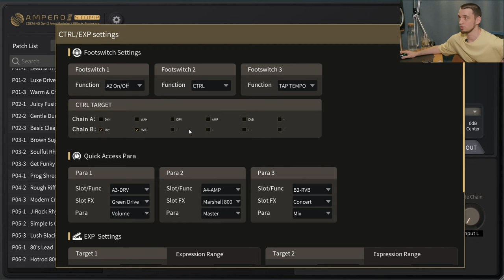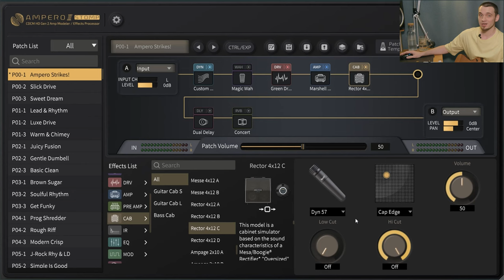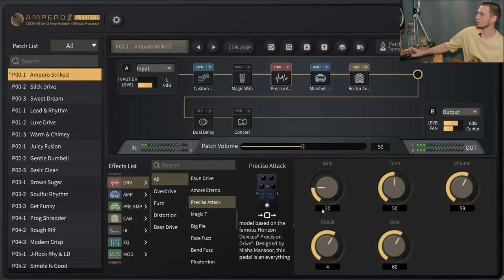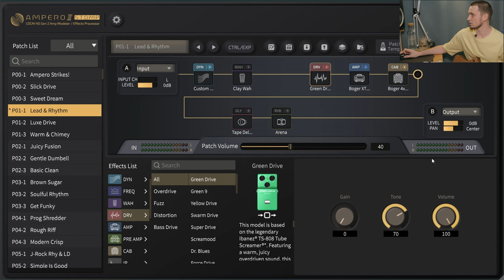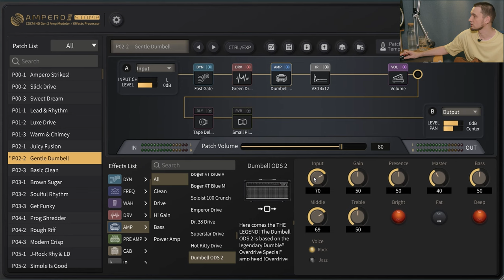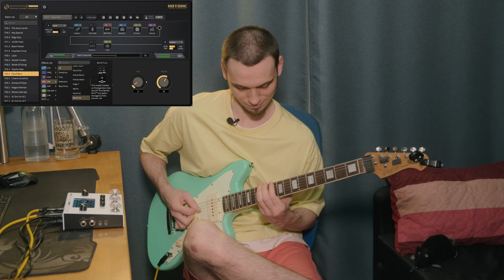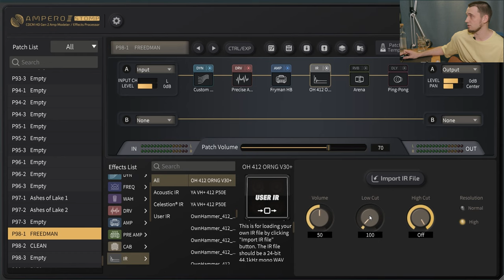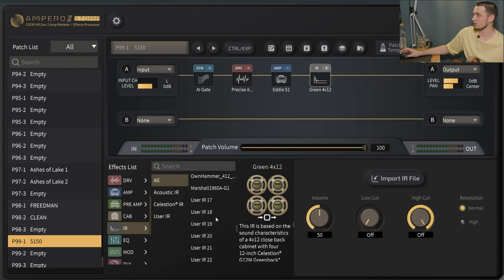Топовый китаец. Обзор Hotone Ampero II Stomp.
Продолжаю серию обзоров на новое поколение китайских гитарных процессоров. На этот раз в цепкие лапы нашей редакции попал мегадевайс Hotone Ampero II Stomp.
Пишите всё, что думаете на эту тему, мне всегда очень интересно читать ваши комментарии.

Таймкоды:
00:00 - хайлайты
00:33 - приветствие
01:10 - про гитары в обзоре
01:52 - про Ampero II Stomp
02:23 - обзор Ampero Editor
04:20 - тест/твик заводских пресетов
06:02 - база по динамикам и импульсам
06:32 - продолжаем тест
29:20 - тест импульсов акустических гитар
32:31 - Shape of My Heart
32:56 - мой метальной пресет на Фридмане
37:40 - метальной пресет моего друга на Пивике
39:34 - качество импульсов
41:52 - настройка футсвичей
46:06 - мои размышеления за управление
46:58 - итоги
49:27 - про Harley Benton JA-60
51:52 - прощание